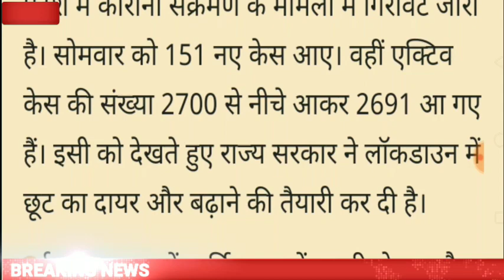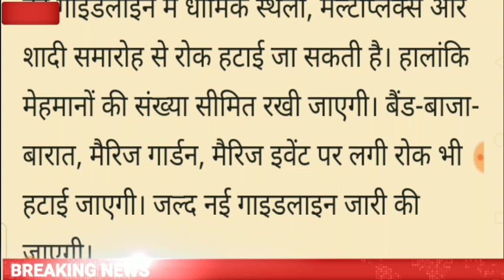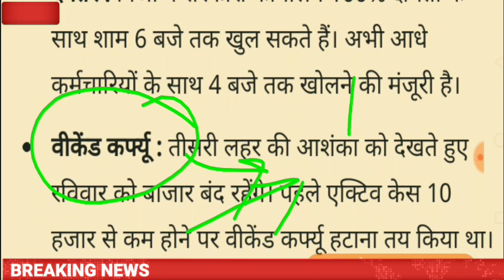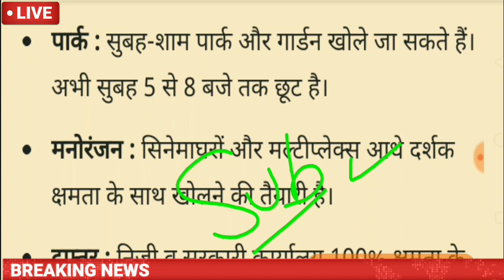राजस्थान में पूरी तरह से खुलेगा लॉकडाउन || नई गाइडलाइन जारी होगी